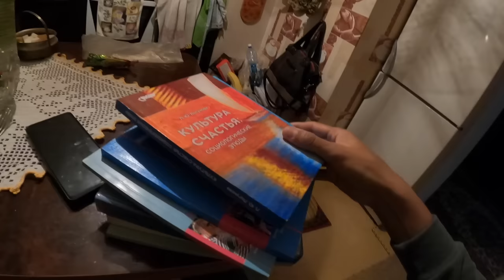Stranger took me to her house in Russia | Russia Vlog 🇷🇺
in this video stranger invited me to their house. I will share my journey from Tomsk to Kemerovo in this Russian series video